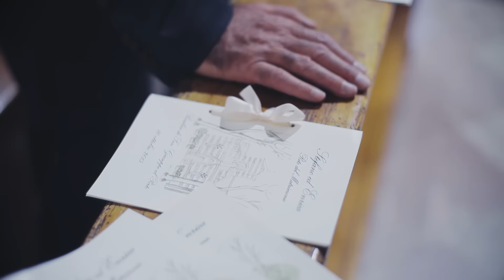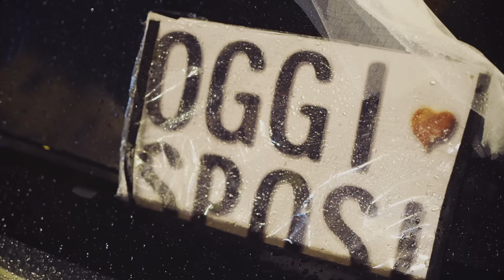Stefano e Enrica - Reportage di Matrimonio (Live - Same Day Edit)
DESCRIZIONE VIDEO

Cerimonia: Chiesa San Giuseppe al Porto - Fano
Ricevimento: Symposium Ristorante Quattro Stagioni- Cartoceto (PU)